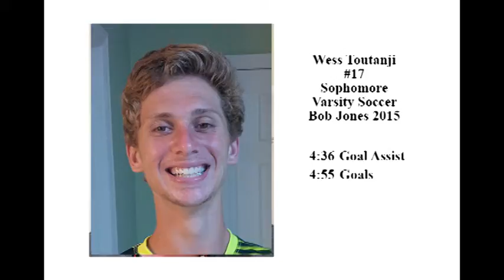#17 Wess Toutanji Bob Jones Varsity Soccer 2015 Highlights